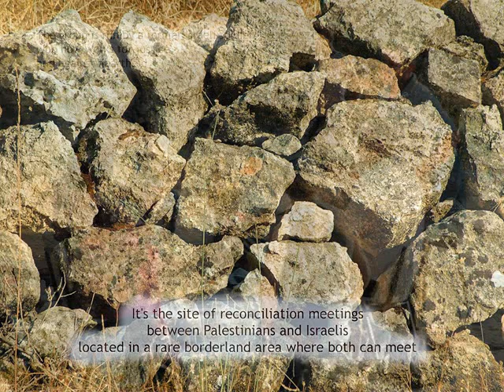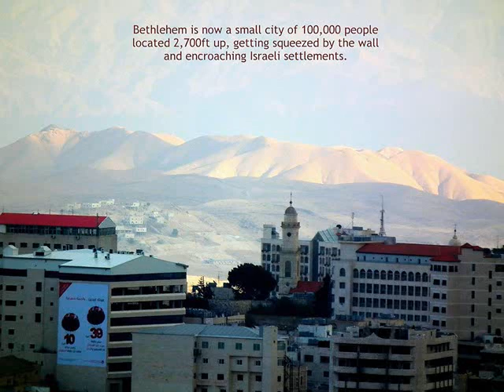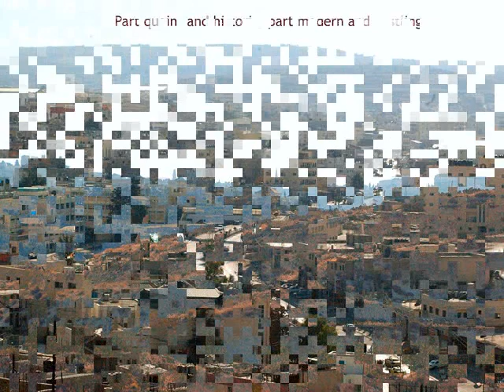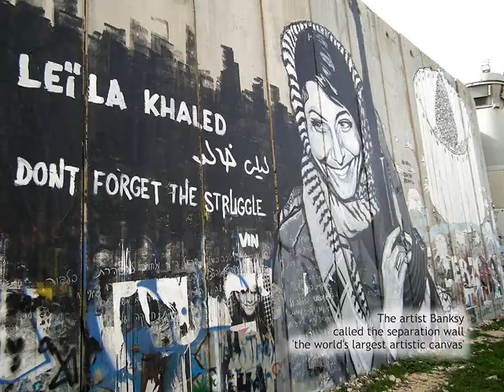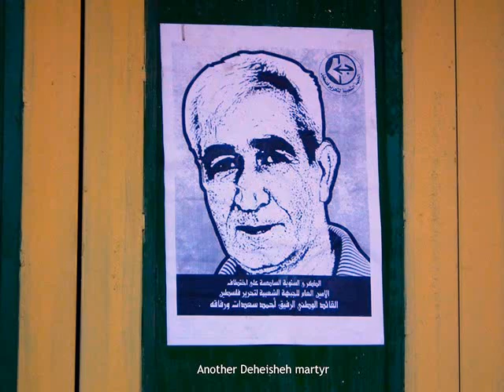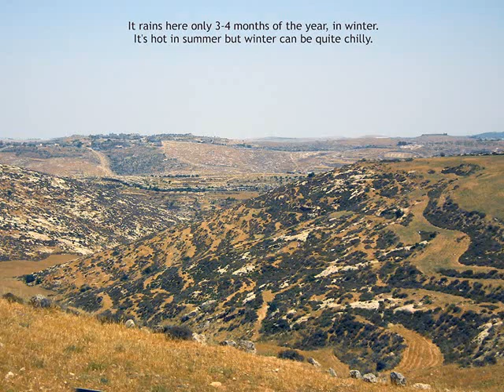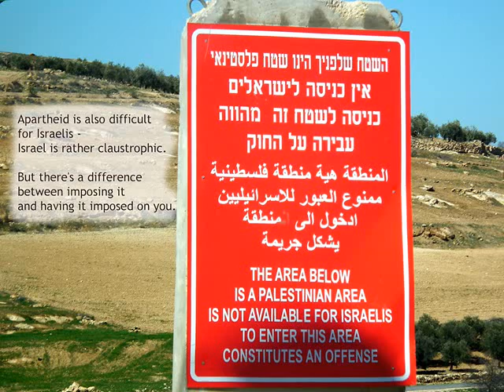Come and see Palestine - a photo-tour with Palden Jenkins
A photo slideshow taking you around the West Bank of Palestine to introduce you to its character-rich people, interesting places and landscapes and the real-life situation there. (At present, this is a silent movie - no soundtrack).